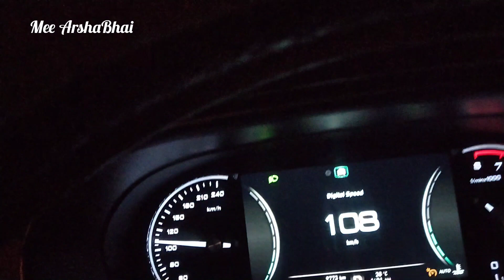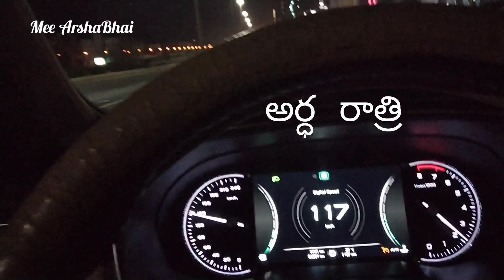నైట్ ప్రయాణం మేడం నీ తోలుకు రావడానికి